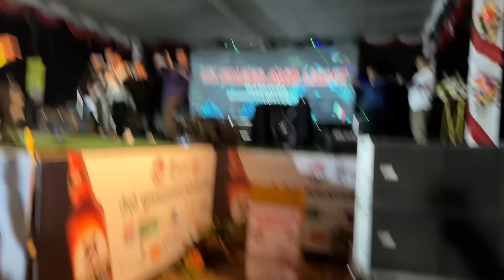First Time Chocolatey Ra Vanilla Laure Dai Ko Concert Ma 🖤